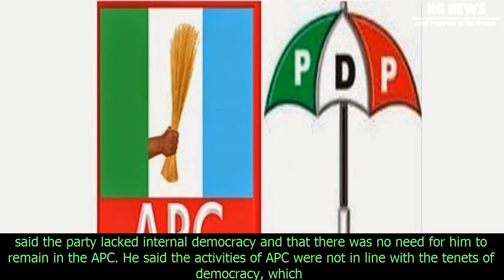[NG News] Top apc aspirant blasts party, defects to pdp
Top apc aspirant blasts party, defects to pdp